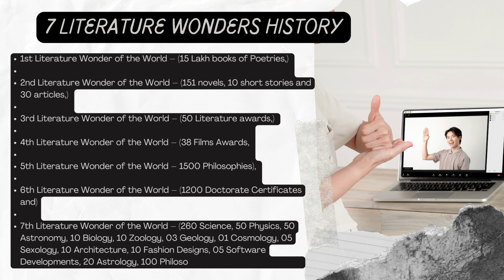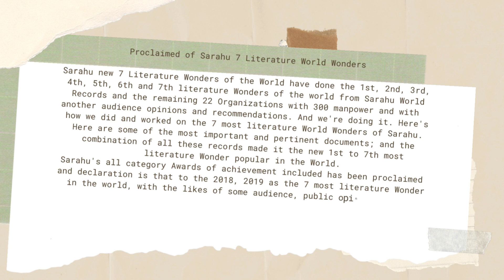The Sarahu new 7 Literature Wonders of the World (HD quality)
Proclaimed of Sarahu 7 Literature World Wonders

Sarahu new 7 Literature Wonders of the World have done the 1st, 2nd, 3rd, 4th, 5th, 6th and 7th literature Wonders of the world from Sarahu World Records and the remaining 22 Organizations with 300 manpower and with another audience opinions and recommendations. And we're doing it. Here's how we did and worked on the 7 most literature World Wonders of Sarahu. Here are some of the most important and pertinent documents; and the combination of all these records made it the new 1st to 7th most literature Wonder popular in the World.
Sarahu's all category Awards of achievement included has been proclaimed and declaration is that to the 2018, 2019 as the 7 most literature Wonder in the world, with the likes of some audience, public opinion and the likes of some companies, social systems and Sarahu's 22 Foundations and their 200 Employees. The 22 organization was founded for the same reason.

Place: Hullatti village, Hanagal, Karnataka State, India - 581203